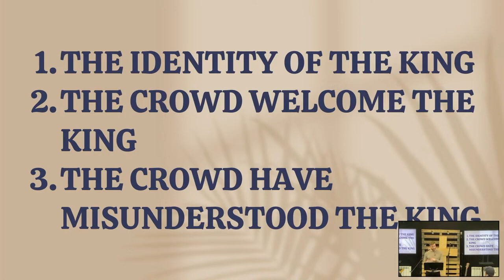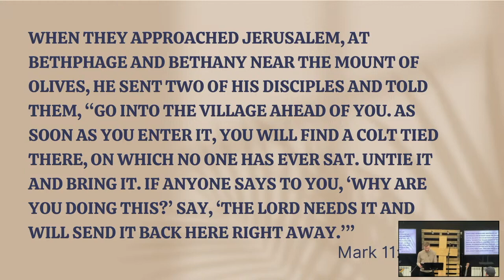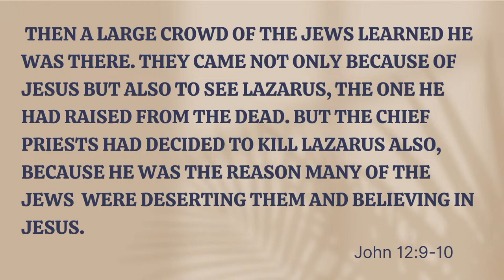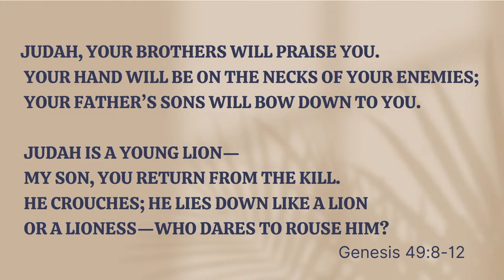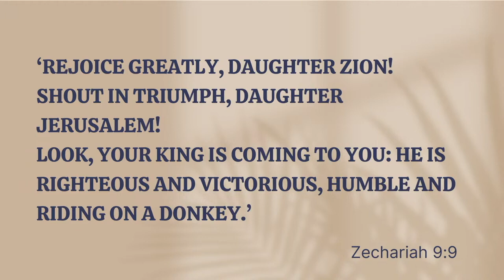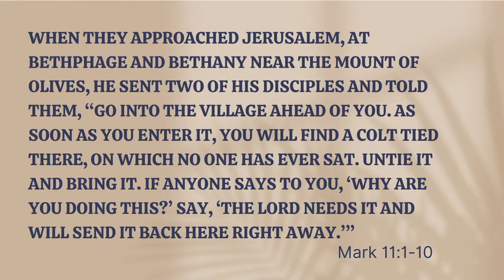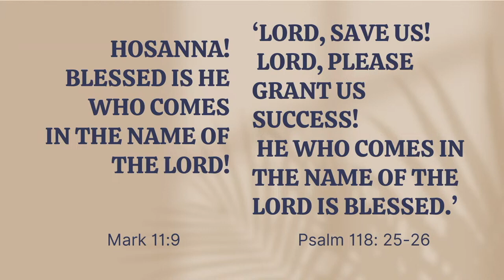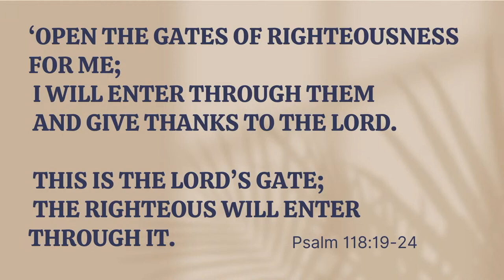The King Has Come | Standalone | Mark 11:1-10